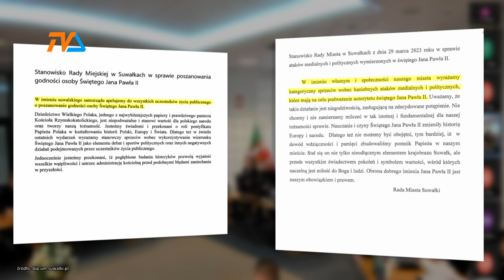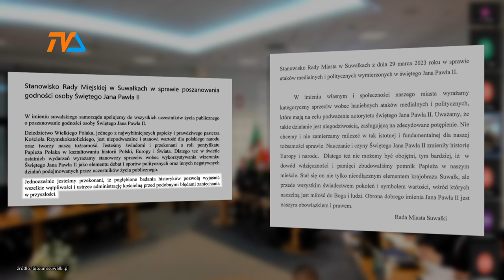W obronie Jana Pawła II: będzie batalia? |TV SUWAŁKI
Dwa różne projekty uchwał w jednej sprawie rozpatrzą suwalscy radni na najbliższym, środowym posiedzeniu. Wybrać mogą tylko jeden. Decyzję o wyborze jednej z dwóch propozycji poprzedzi dyskusja.